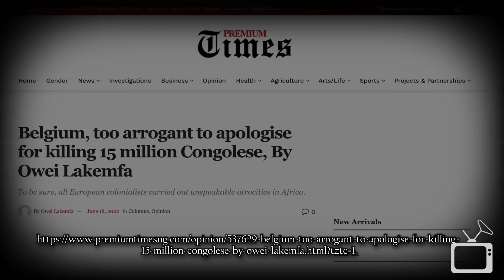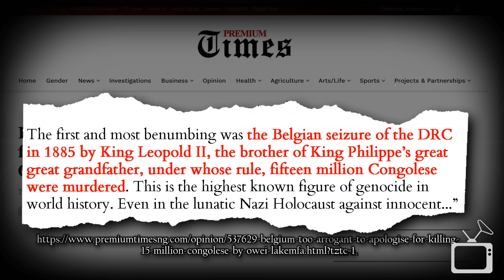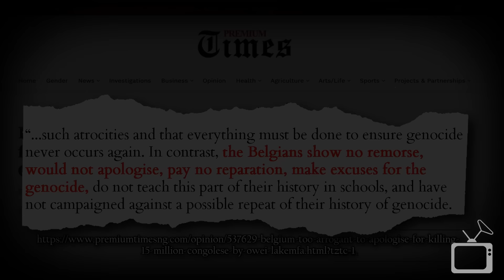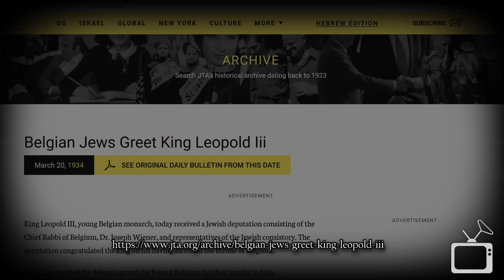Progressive Jew the Biggest coverup